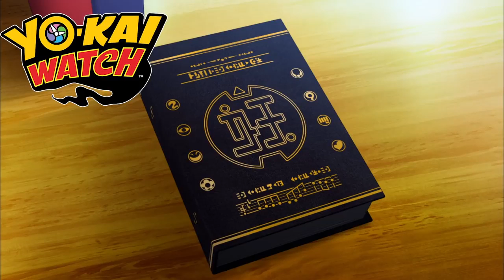YO KAI WATCHlTemporada 3lEpisode 5lRecap